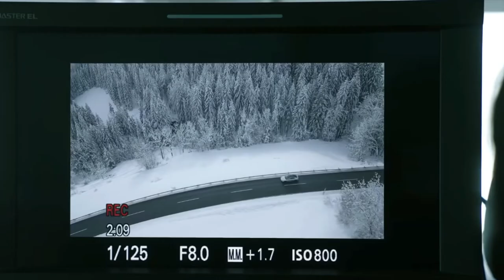Sony Drone Coming soon - AIR PEAK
Microphones:
zoom h2n

Gimbal I use :